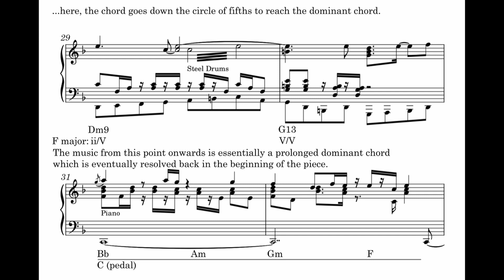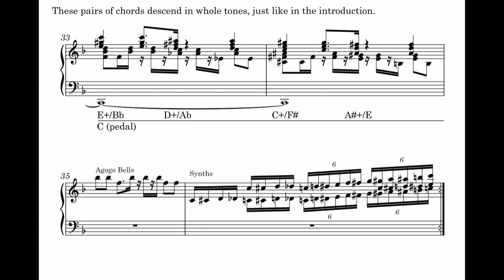Transcription and Analysis of Coconut Mall from Mario Kart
What a catchy tune.